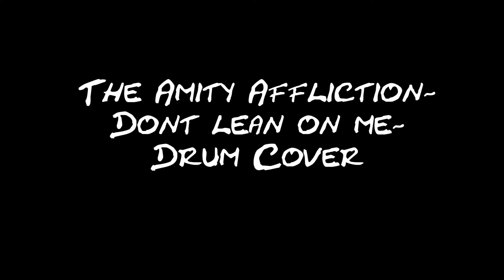The Amity Affliction- Don't Lean On Me| StreetDrummer